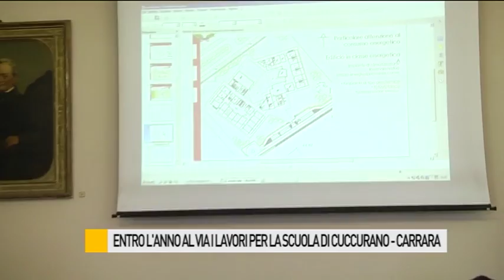Entro l'anno al via i lavori per la scuola di Cuccurano Carrara